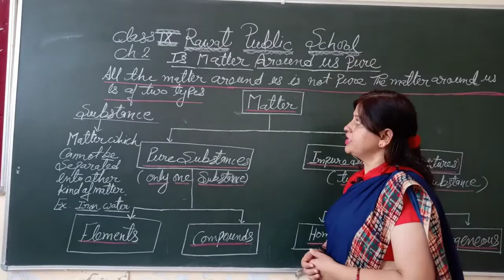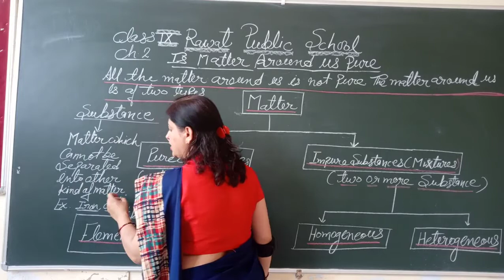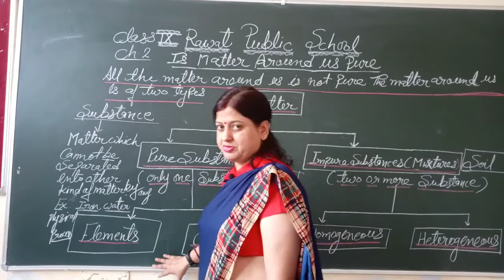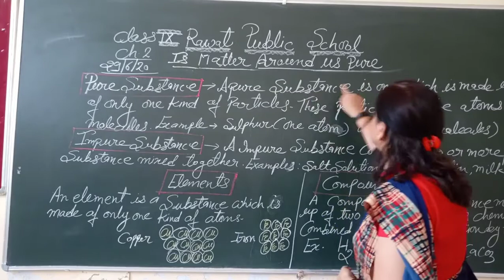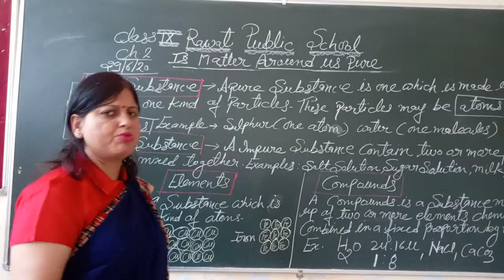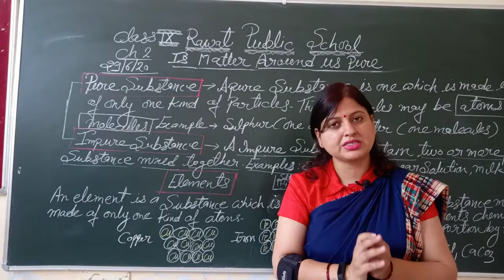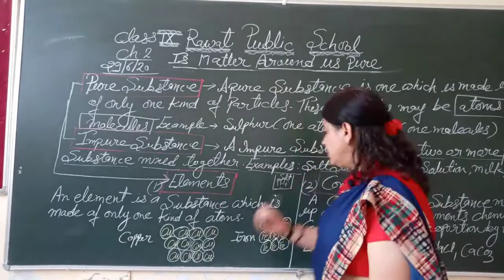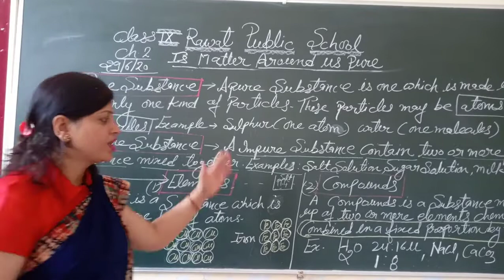Class IX -ch 2 lecture 4 (science)